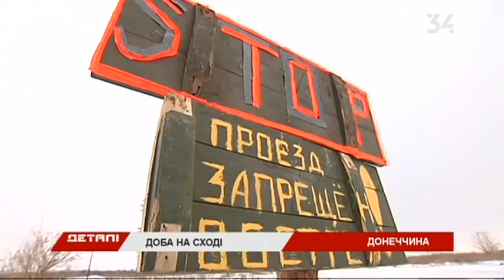За ночь боевики 84 раза обстреляли украинские позиции